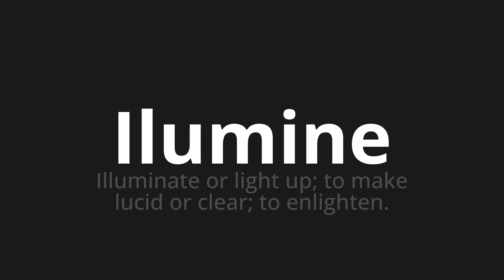How to pronounce Ilumine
Master the Pronunciation of 'Ilumine WHICH MEANS LIGHT' - which means : Illuminate or Light Up;to make Lucid or Clear;to enlighten. 📝 with @PortuguesePronunciation 🎓🗣️ - [Your Guide to Portuguese]

Learn to pronounce 'Ilumine' perfectly in Portuguese with our easy and engaging tutorial by @PortuguesePronunciation! 📖📽️ In this comprehensive video, we provide you with native speaker examples 🗣️👂 and phonetic breakdowns 🎵 to ensure you get the pronunciation just right.

How to say Illuminate in Portuguese